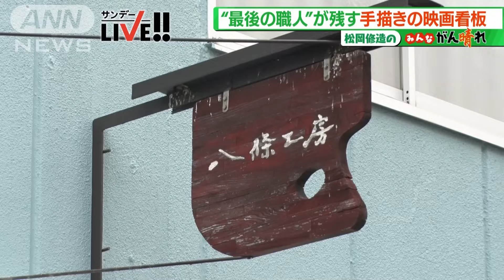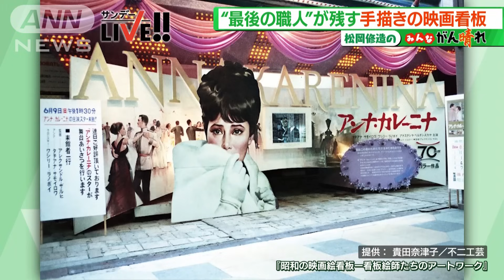“最後の職人”が残す 手描きの映画看板【松岡修造のみんながん晴れ】【サンデーLIVE!!】(2024年9月8日)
大阪市の西成区。ここに日本でも数少ない、珍しいアートを描く人物がいる。八条祥治さん67歳。40年以上描き続けているのが、映画の広告看板。八条さんは手描きの映画看板を描く“映画看板絵師”と呼ばれる。「やっぱりワクワクする。印刷物とは全然違う。やっぱり個性的。描く人によって全然違ってくる」と語る。過去に描いたものを見せてもらい、修造もその画の力に大興奮！今ではすっかり少なくなってしまった手描きの映画看板。八条さんはなぜ今なお書き続けているのだろうか―。

毎週日曜日あさ5時50分から放送（一部地域はあさ6時20分から）